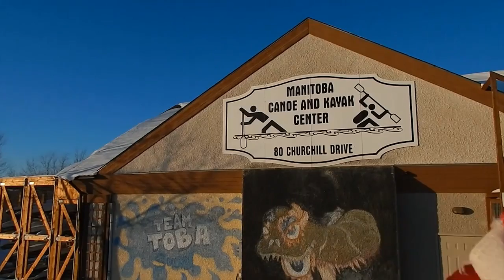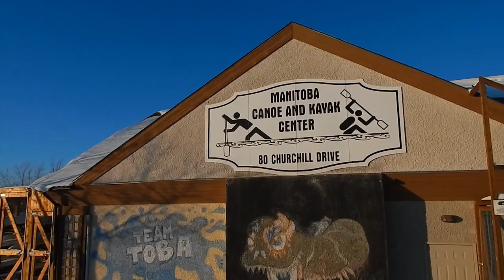James lavallée's Sponsorship Proposal Video.